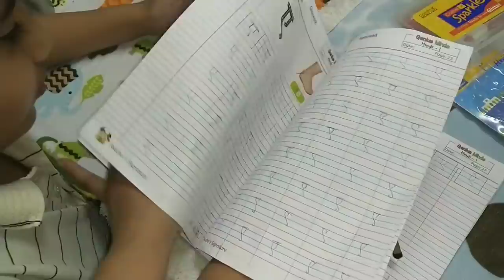Bache kyoun Rone lage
Amazon Shop for all the products which I use